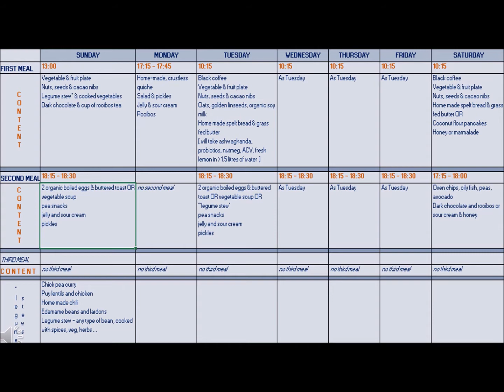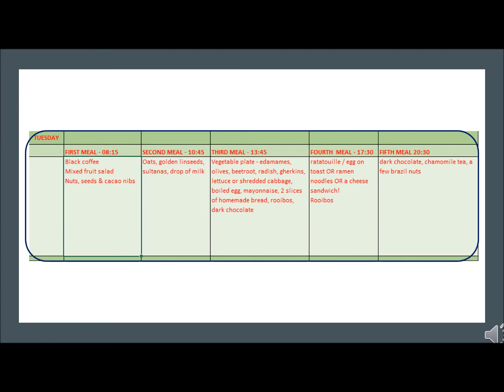Fibro' - Eat [ of course! ]. But don't eat ... [ part I ]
I learned in June this year that along with pain, sleeplessness and brain fog, fibro’ brings with it – often - the condition IBS.  I am quite sure mine was awoken by stress.

I can say that bringing into my life a good element of abstinence from food has helped hugely with my fibro’.

I didn’t mention it in the film but whilst it might look as though I take in too few calories in a day, do please know that I add lots of good fats to what I eat :

- unstinting servings of butter on my bread
- generous spoonfuls of oil into my stews
- lavish ladles of sour cream with my jelly ….

Lydia xx